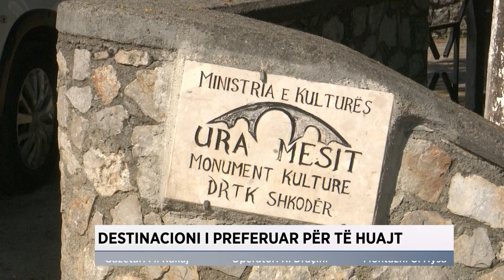Destinacioni i preferuar për të huajt